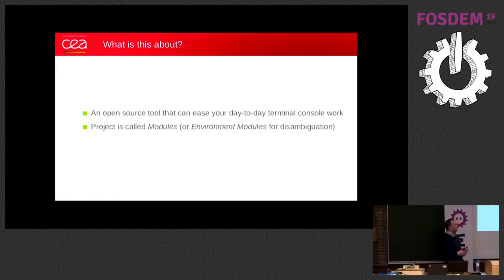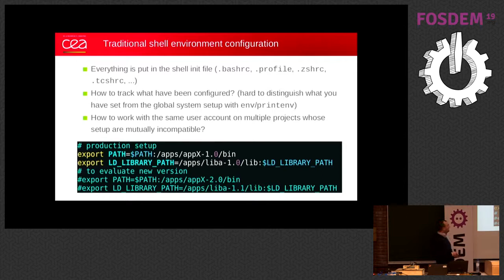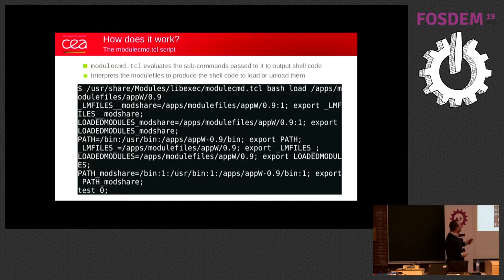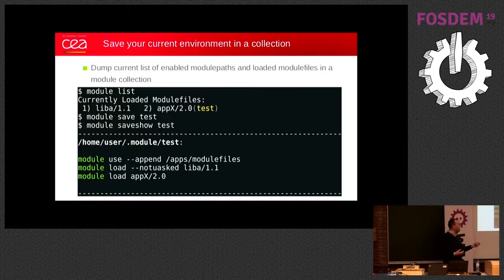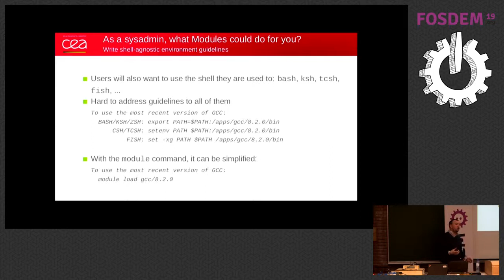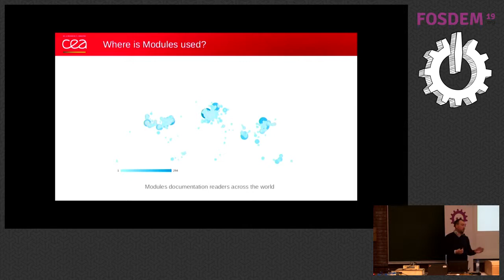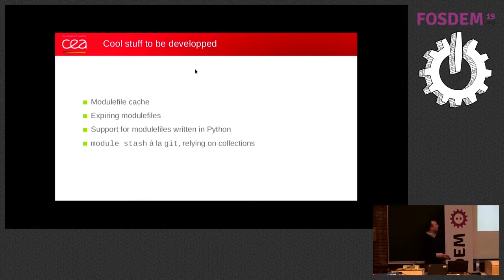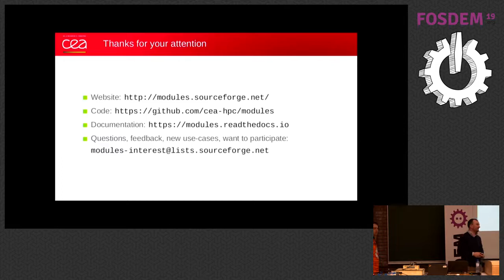Environment Modules Provides dynamic modification of a user's environment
by Xavier Delaruelle

Typically users initialize their shell environment when they log in a system by setting environment information for every application they will reference during the session. The Modules project, also referred as Environment Modules, provides a shell command named module that simplifies shell initialization and lets users dynamically and atomically modify their environment during the session with configuration files called modulefiles.

This talk will explain the root concept behind the module command then describe how it could be useful whether as a system administrator you have to provide access to a large software catalog or as an end-user you need to juggle with different workloads combining software elements. Current development trends to further improve the modulefile standard and the module command capabilities will then be shared with the audience.